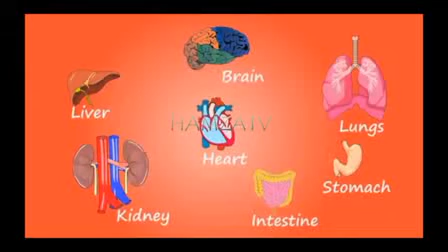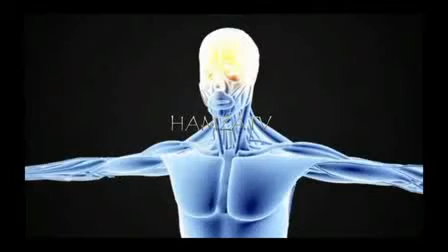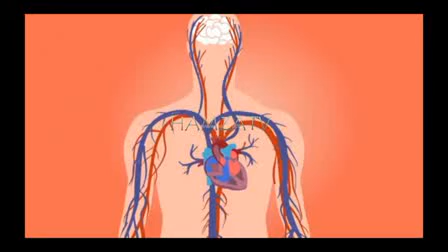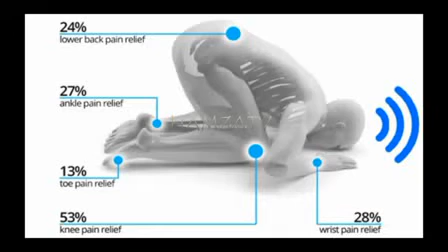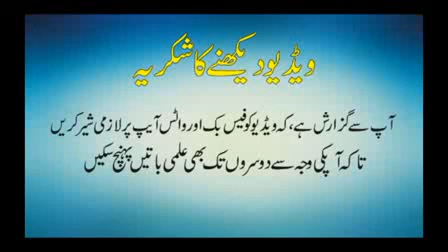(Quran and science) Latest scientific Research on Namaz in urdu /Hindi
Aslam o alikam friends

This Video is About Quran And Science and we 'll discuss Latest Scientific Research On Namaz in Urdu/Hindi.